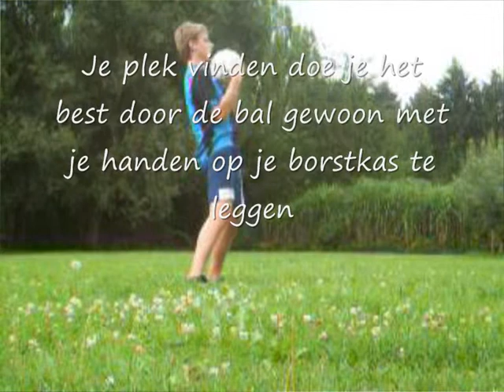Learn Freestyle Football Tutorial 8 : Chest Stall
song : I Predict A Riot - Kaiser Chiefs